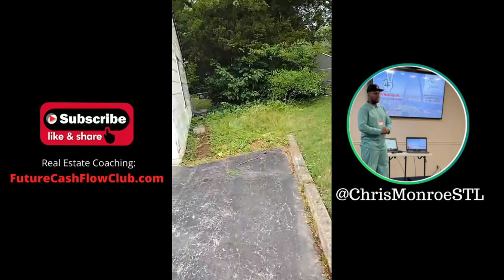Pre FORECLOSURE - Stanky Cat House in Ferguson Should I Buy or Say Bye Bye - FutureCashFlowClub.com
Pre FORECLOSURE - Stanky Cat House in Ferguson Should I Buy or Say Bye Bye

In this video, Chris attempts to walk thru this property owned by a seller who says she already moved out. Problem is, she forgot to actually move out. The house is packed with trash and debris. There is a strong odor that smells like cat urine. (Must have been a boy cat!)

This property is under contract now for the loan balance. We plan to stop the auction, reinstate the loan, renovate the house and attempt to turn a profit. The payments on this house are only $400 dollars per month PITI.  More details will be shown inside the Future Cash Flow Club on this one in the coming days.

Want to sent text messages automatically? It will replace your other systems quickly...

$ChrisMonroeSTL

Chris Monroe
12430 Tesson Ferry Rd, Number 237
St Louis, MO 63128